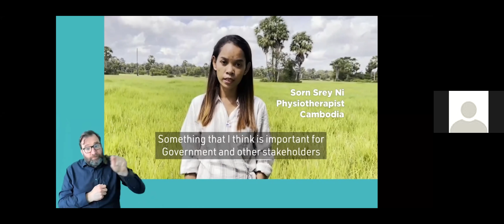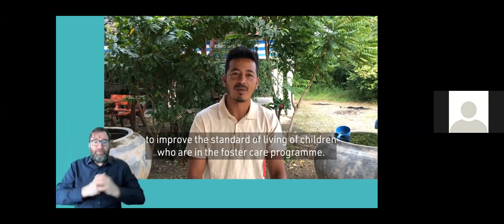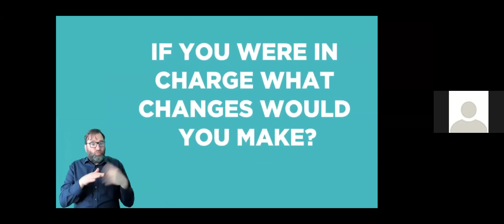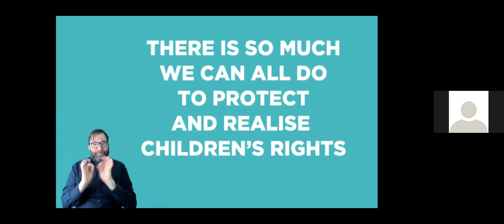2021 DGD: Day 2, Opening Plenary (Spanish)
Presentaciones de apertura ante el plenario: Los derechos de la infancia y el cuidado alternativo: ¿Qué mensajes deja el Día de Debate General, incluidas las lecciones aprendidas de la pandemia de COVID-19 para (re)construir sistemas de cuidado mejores? Presidenta: Ann Skelton, coordinadora del Grupo de Trabajo del CDN para el Día de Debate General